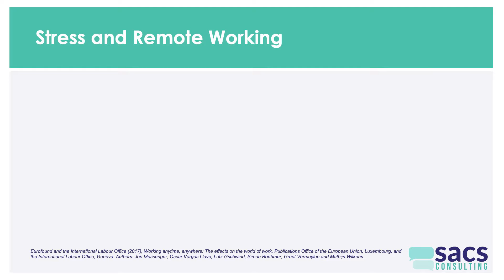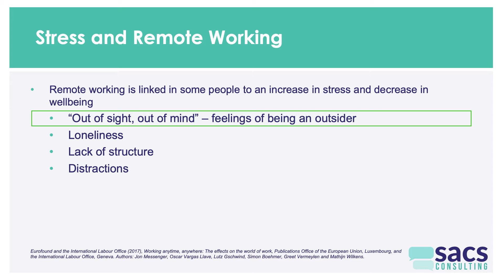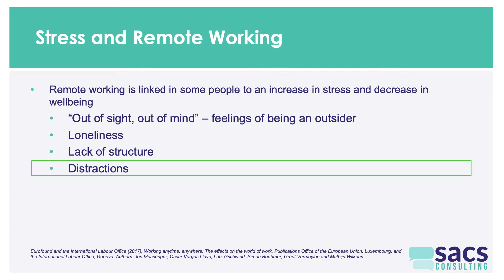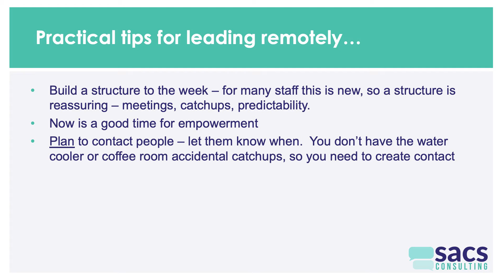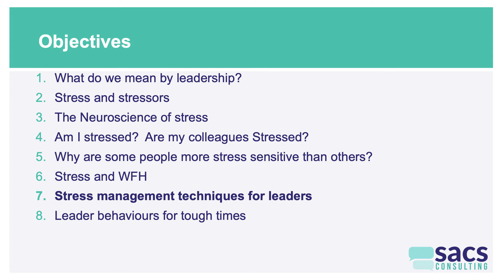Stress and working from home - Leadership in Tough Times Part 6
On average people are more engaged and productive when working from home.

However, personality is a big factor. Introverts can concentrate, are not easily distracted, and don’t need a lot of social contact. If you’re extroverted, you probably like to be surrounded by people making it harder to work from home.

Working from home can cause employees stress if they feel they’re “out of sight out of mind”.

Let’s looks at some practical ways leaders can help reduce the stress of working from home and boost employee morale.

0:00 Creating a successful work from home environment
0:36 Introversion and extroversion
1:51 The Distal vs Proximal effect
4:15 Give your day structure
4:48 Covid-19 distractions
5:44 Practical WFH tips
6:15 Empowerment will boost morale
6:35 Inclusive leadership
7:34 Social activities
7:50 The great resignation

# To learn more about SACS and our organisational psychology services:
1) View a list of our upcoming workshops and presentations to help you optimise your workforce:

3) Send through any questions you have about organisational psychology and your business:

Note: Any comments that don't add to the discussion will be removed.